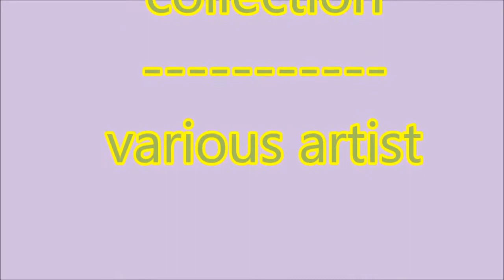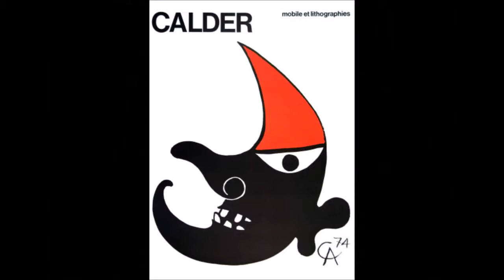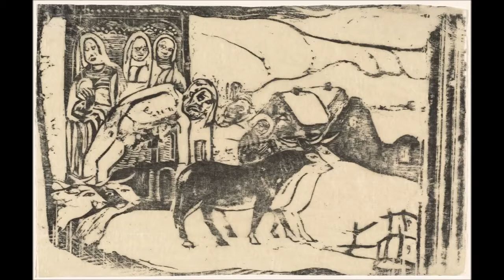video art collection, random artist 2. By Marco Brevi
video art paintings and painters collection. Evolving school to quality life